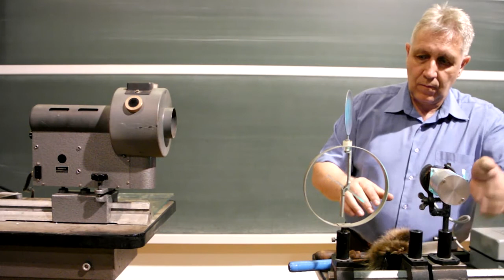Fotoeffektus - Photoeffect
A köralakú cinklemezről távolítsuk el a levegőn elkerülhetetlenül kialakuló oxidréteget. Ezután helyezzük elektroszkópra és töltsük föl negatívra. Az ívlámpa bekapcsolásával nagyintenzitású fénysugárzásnak tesszük ki a cinklemezt, amit a töltés gyors elvesztése követ. Ismételjük meg a kísérletet pozitív töltéssel, ekkor még hosszú idő alatt sem csökken az elektroszkóp feltöltöttsége. A negatív töltéssel ellátott cinklemezt most egy vastag üveglapon keresztül világítjuk meg az ívlámpával. Ebben az esetben sem tapasztalunk töltésvesztést. Az üveglapot eltávolítva a töltött állapot rövid idő alatt megszűnik. A negatív töltéssel ellátott cinklemezt egy hagyományos izzólámpa sokkal intenzívebb fényével világítva meg, töltéscsökkenést nem tapasztalunk. Bekapcsolva az ívlámpát, a cinklemezre eső fény másodperceken belül eltávolítja a töltést. A cinklemezen felhalmozott negatív töltés eltávolítása az ívlámpán kívül más fényforrások, pl. a közismert kvarclámpa alkalmazásával is lehetséges.

Let us clean a circular zinc disk of the oxide layer always present in the air. Let us then put it on the electroscope and give it a negative charge. By switching on an arc-lamp the disk will be exposed to a high intensity light followed by the prompt loss of the electric charge. Let us repeat the experiment with positive charge, in which case even after a long time the charge state of the electroscope will be unchanged. Let us then illuminate the negatively charged zinc disk with the arc-lamp through a thick glass plate. No loss of charge is found. However, by removing the glass plate the charged state will shortly disappear. By using the more intense light of a conventional incandescent lamp no decrease of charge is found. By switching on the arc-lamp the light will make the electric charge disappear in seconds. The removal of electric charge on the zinc disk is also possible by using other light sources, e.g. the well known sun lamp.